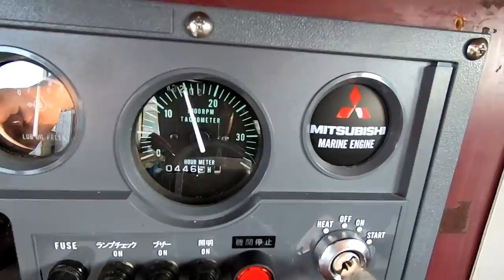何気ない漁の様子。シーバスを狙った"流し刺網漁"をしてみたら…！with松岡さん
はまゆうショップURL